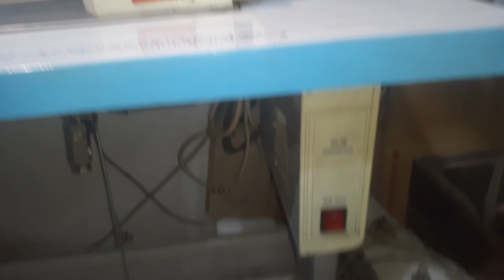Juki machines wholesale prize in Lahore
joki machine
juki machine
juki machine price
joki machine price in pakistan
harga joki machine learning
juki machine for sale
juki machines near me
juki machine oil
juki machine parts
juki machine repair near me
juki machine motor
juki machine feet
juki machine second hand
juki machine all parts name
juki machine accessories
juki machine all model
juki machine a
juki all machine price
juki machine operator jobs
juki smt machine price
machines that make machines
machine joke
a joke meaning
juki machine belt
juki machine bobbin
juki machine buy online
juki machine bartack
juki button machine
juki button machine price in india
juki bartack machine price in india
juki bartack machine error list
juki bartack machine 1850 price
juki bartack machine manual
b & j machine shop
b & j machine
b & j machine works inc
juki machine computer
juki machine cost
juki machine computer price
juki machine catalogue
juki machine company
juki machine course in sri lanka
juki machine customer care number
juki machine chalane ka tarika
juki machine course
juki machine comparison
c machine co
clockwork machine cost
c and j machine shop
juki machine dealers near me
juki machine dealers in sri lanka
juki machine ddl-8700 price in india
juki machine dealers in delhi
juki machine ddl 8700
juki machine dealer in lahore
juki machine ddl 8700 price
juki machine dealers in ludhiana
juki machine ddl-5550 price in pakistan
juki machine ddl 8100e
dk machine inc
dk machine
juki embroidery machine
juki embroidery machine price
juki embroidery machine price in india
juki elastic machine price
juki embroidery machine price in bangladesh
juki edging machine price philippines
juki electronic machine
juki embroidery machine price in pakistan
juki electric machine
juki edging machine price
emel machine price
joki machine for sale olx
juki machine for sale in rawalpindi
juki machine for sale in lahore
juki machine for sale in karachi
juki machine foot
juki machine folder
juki machine f4 price
juki machine f4
juki machine fitting
wer macht was
juki machine gun
juki machine group
g k machine
machine g
juki machine hsn code
juki machine head list
juki machine history
juki machine head for sale
juki machine help
juki machine hs code
juki hole machine price
juki hemming machine
juki home machine
juki heavy machine gun
hmc machine price
hmc machine uses
h bending machine price
what is hmc machine